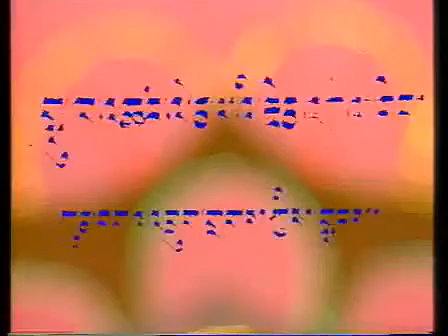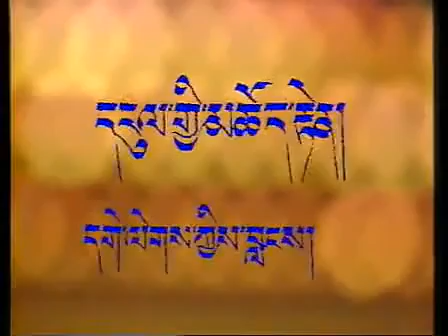Tibetan Oldies Music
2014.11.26 from youku    /  0:40 : young sherten  1:20 : Dubhe　5:24 :Palgon